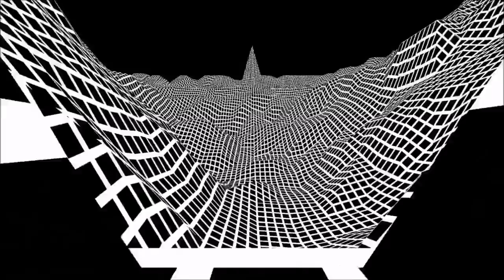N'to - Stupid (Worakls Remix) + CLIP VIDEO by Anxioüs and remasterized by THL (HD Visualizer)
The Hippie Lifestyle presents a wonderful soundtracks : N'to - Stupid (remixed by Worakls) with awesome visual effects !